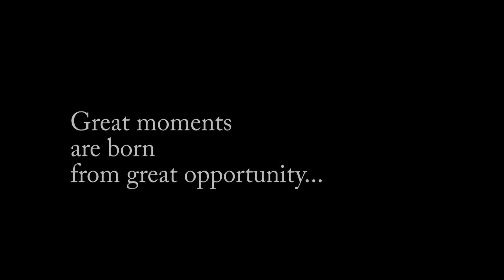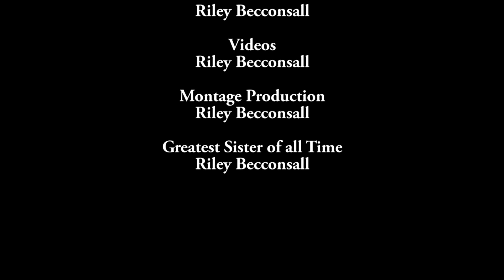Bantam A 2019-20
Photo and Video Montage